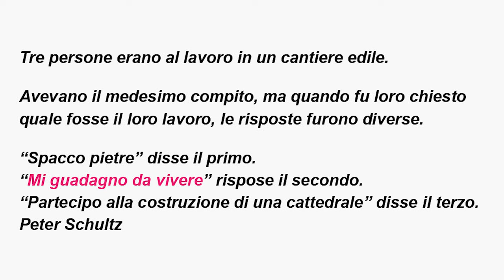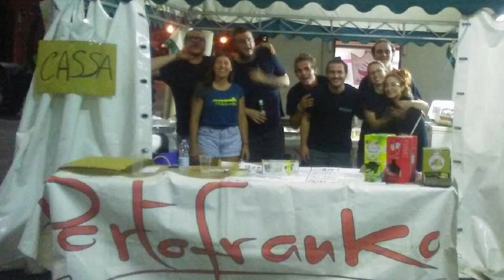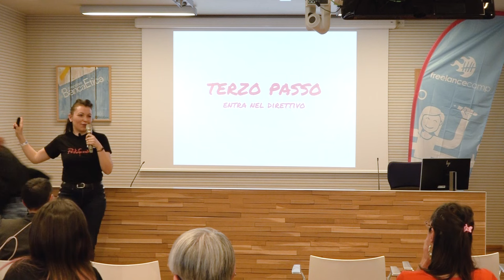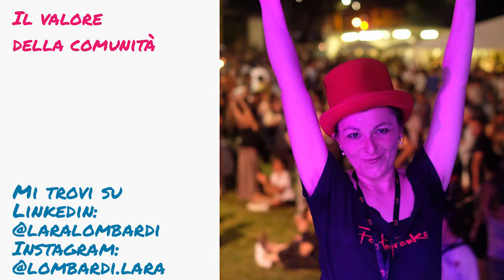Associazione: il valore della comunità | Lara Lombardi - FC Veneto 04/2024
Impegnarmi in un’associazione è stata invece un’ancora quando i valori personali non trovavano spazio nella vita professionale. E può essere palestra di competenze per il lavoro. Racconto la mia esperienza come presidente di Portofranko, un’aps che festeggia i 25 anni di attività, il valore dell’appartenenza alla comunità in cui vivo e quanto quello che abbiamo seminato negli anni sia stato utile anche in un momento delicato come l’alluvione in Romagna del 18 maggio scorso. Se chiediamo al lavoro di aderire completamente ai nostri valori rischiamo di cadere nella trappola del perfezionismo. Stare in associazione per me può essere utile quando nel lavoro non troviamo quella adesione ai valori che vorremmo.

💌 Newsletter.